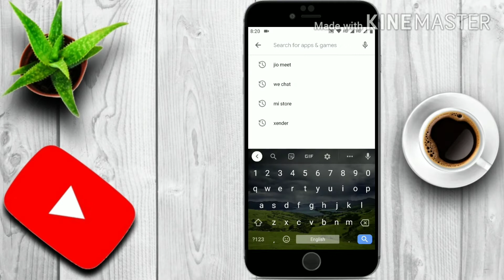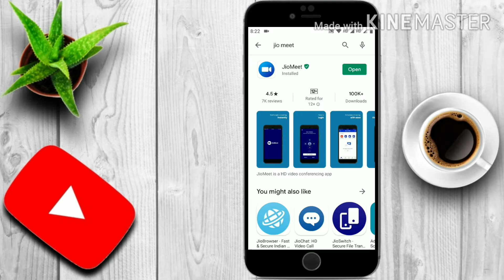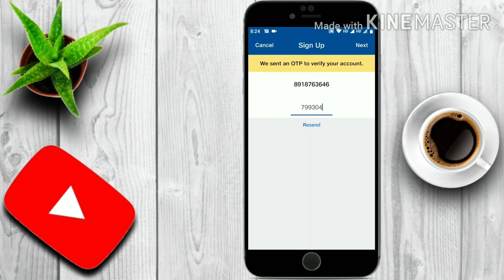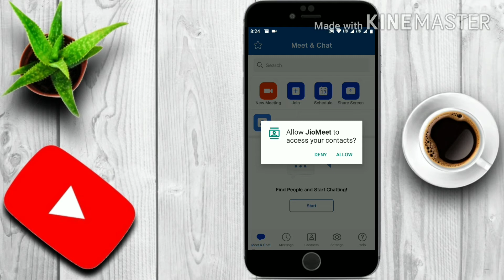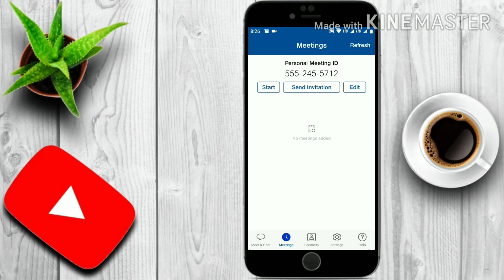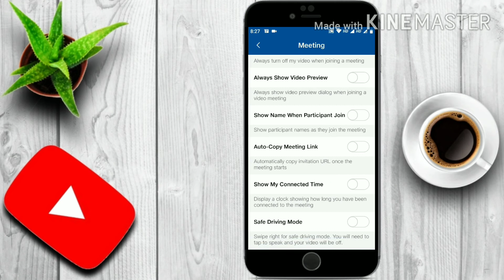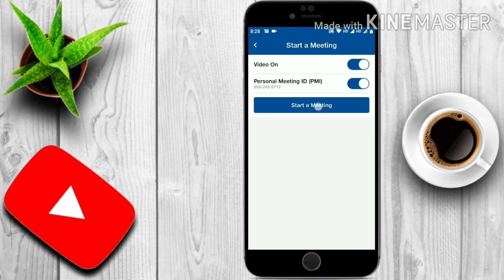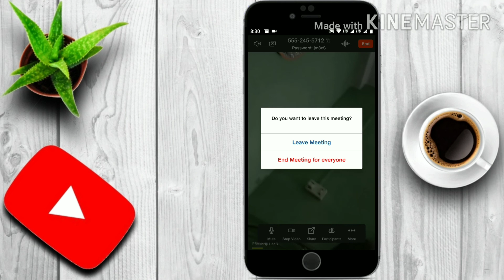How to use jio meet app - JioMeet App kaise use kare | Online Meeting kaise kare JioMeet App se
is video me aap janege ki jio meet app kaise use kare, how to use jio meet app. how to create meeting id in jiomeet app and how to join meeting in jiomeet app.

jio meet ek indian video conferencing app hai jisme aap HD quality me video call kar sakte hai aur ek sath 100 people meeting koi join kar sakte hai aur screen share kar sakte hai. is video me jiomeet use karna sikhaya gya hai. jiomeet

JioMeet is made in India free video-conferencing application. It can be used for 1:1 video calls and hosting meetings with up to 100 participants with enterprise-grade host controls.

Feature Highlights

• Meeting in HD Audio and Video quality
• Create instant meeting and start inviting friends
• Schedule a meeting in advance and share meeting details with invitees
• Active Speaker view layout
• Unlimited Meetings per day
• Each meeting can go uninterrupted up to 24hrs
• Each meeting is password protected
• Host can enable ‘Waiting Room’ to ensure no participant joins without permission
• Create Groups and start calling/chatting on single click
• Share Screen and start collaborating
• Use ‘Safe Driving Mode’ while driving
• Use JioMeet on Android, Windows, iOS, Mac, SIP/H.323 systems
• Multi-device login support up to 5 devices
• Seamlessly switch from one device to other while on call

tags for reference: how to use jio meet app,jio meet app,jio meet,jiomeet app,jio meet download,jio meet app kaise use kare,jio meet me account kaise bananye,how to create account in jio meet app,jio meet app download,how to create meeting in jiomeet,how to share screen on jiomeet,join meeting in jiomeet,jiomeet kya hai,jiomeet app kya hai,jio meet ishaan,ishan monitor,indian video conferencing app,best indian video call app,jiomeet,online meeting kaise kare,online meeting